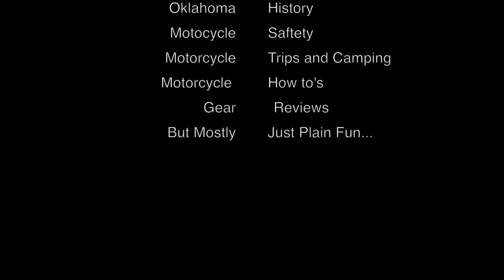DRZ400s Adventure trip in South West Missouri Part 5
Riding in SW Missouri with the crew. Another wonderful day of trails and surprises.

Heartland Dual Sport You Tube Channel

Again, Thank you for any and all of your support.

Links to gear we Like and Use.

FlatLands Racing Radiator Guards and Skid Plates
ask for Mike, tell him Heartland Dual Sport Sent you.

Clymer DRZ400 Manual From Amazon
Best Dual Sport Book Ever..

Links to Products we use to bring the videos home to you.

Sena 20s on Amazon
Mini Tripod on Amazon
GoPro Tool on Amazon
GoPro Hero 3 Case from Amazon
Wasabi Power Pack from Amazon
Wasabi Battery Pack GoPro 4
GoPro Hero 3 Microphone and adapter
GoPro Tool from Amazon

Links to great DRZ & KLR motorcycle parts and accessories.
DRZ KLR Tire Tool Front Tire Spoon on Amazon

Links to Personal Protection Gear
Full Body Armor from Amazon
Bilt Dual Sport Helmet from Amazon
ARC Battle Born Coat
ARC Battle Born Pants
Fox titan Body Armor
Sidi Adventure Boots
Fox Titan Knee

Links to Lightweight Camping Gear we use.
Hennessy Hammock from Amazon
Eaglesnest Hammock from Amazon
Yukon Hammock from Amazon
YuKon Outfitters Rain Fly
Yukon Dry Bags From Amazon
MSR International Stove Amazon
LightLoad Towel from Amazon

Absolute must for safety..
Garmin MapGPS 64st
Spot Gen 3 From Amazon
Refer a friend from Spot
My ESN Number is 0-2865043
Sean 20’s From Amazon